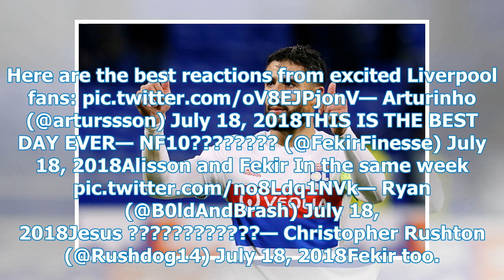Best Day Ever - Many Liverpool fans become wild when another blockbuster follows Alisson